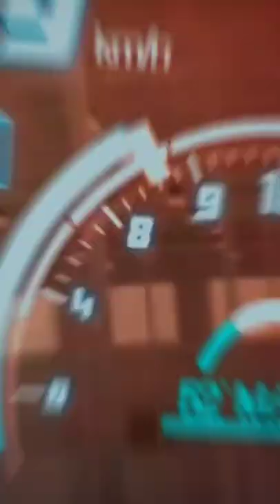Attack Trailer Short Review | John Abraham